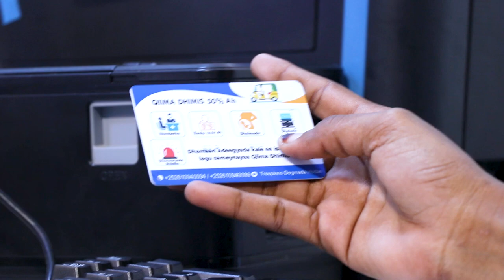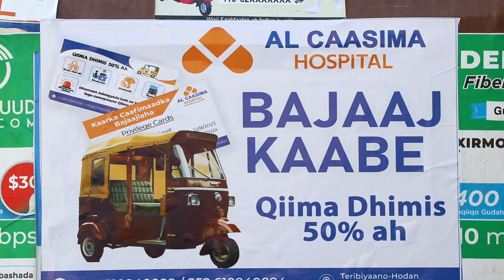Maka mid aheyd Banaanbixii looga soo horjeeday AS ee xeebta Liido?